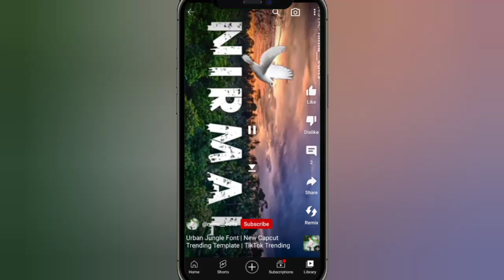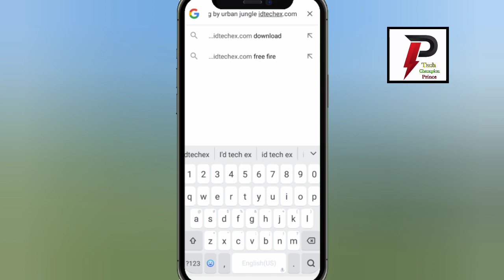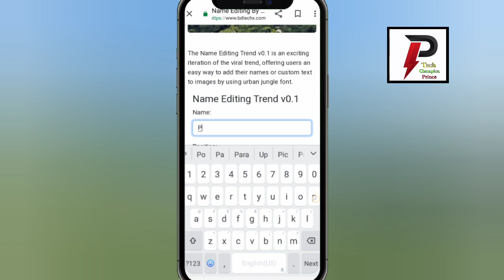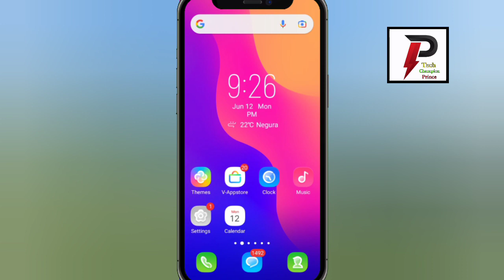new trending instagram reels video editing||urban jungle font photo editing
your question
(1)video editing
(2)capcut video editing
(3)capcut video editing new trend
(4)how to edit name art photo editing
(5)how to make trending name art capcut video editing
(6)viral name photo editing
(7)trending viral name art video editing in capcut
(8)new trending instagram reels video editing
(9)tiktok new viral name art photo editing urban jungle font
(10)urban jungle font photo editing
(11)new viral urban jungle font video editing in capcut
(12)urban jungle font reels video editing
(13)urban photo editing
(14)new trending name photo editing
(15)instagram trending reels editing
(16)photo name editing tutorial